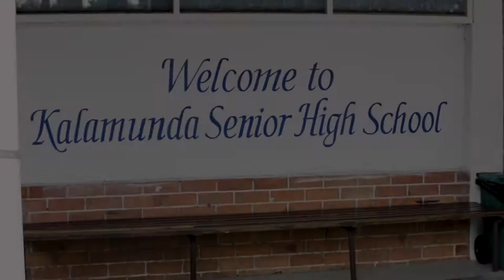Kalamunda SHS School Song - Home in the Forest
Home in the Forest is the school song of Kalamunda Senior High School. This song was composed and performed by staff and students of Kalamunda Senior High School.